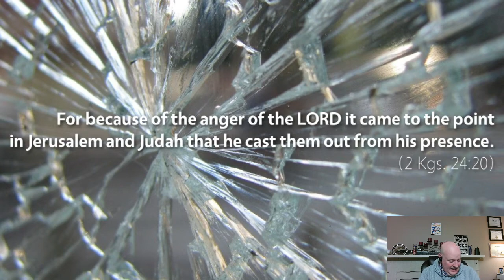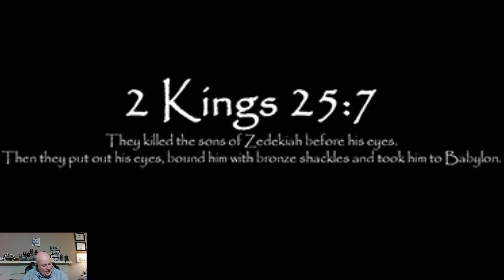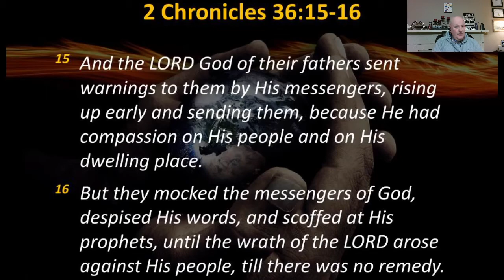The Bible in One Year: Day 231 A Social Experiment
2 Kings 24-25, 2 Chronicles 36.  I made everyone mad with a social experiment, a summary of Jeremiah, and a lot of history chat.